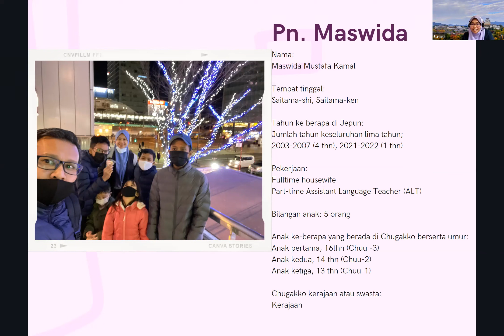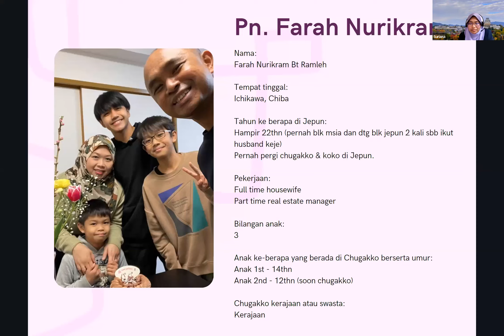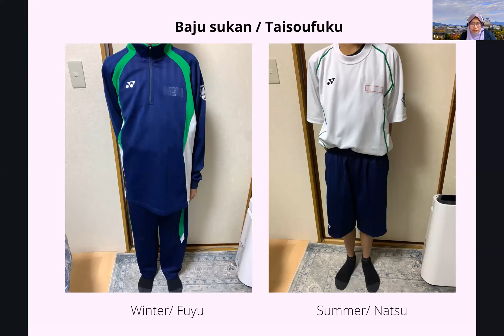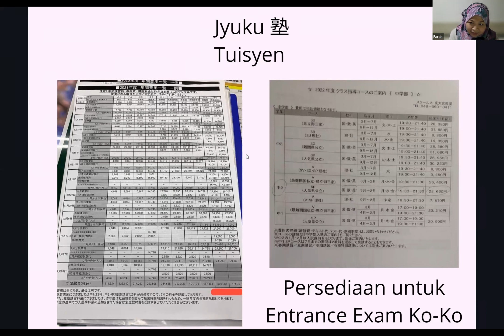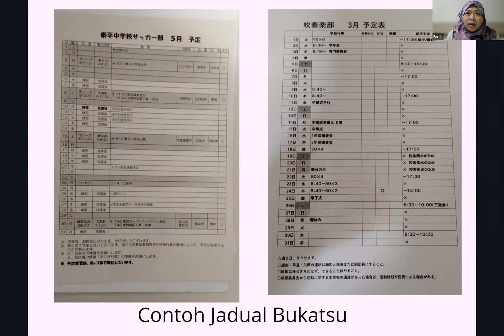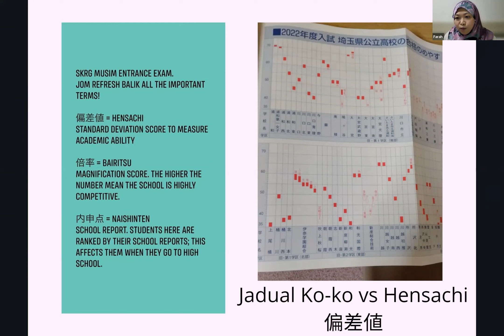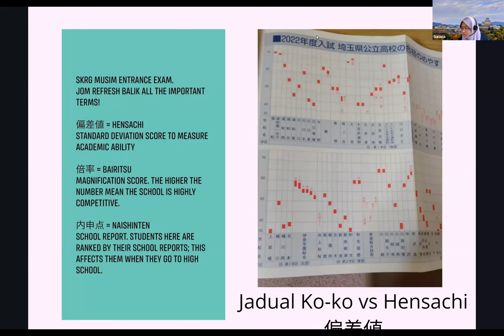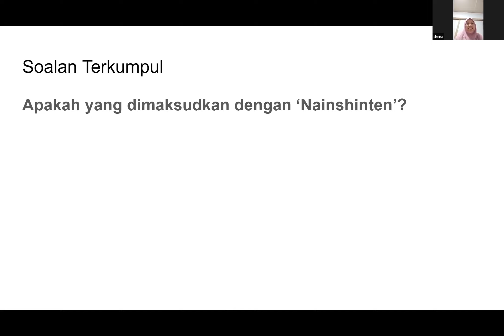Mama Senpai Oshiete #4: Persediaan sebelum masuk High School di Jepun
Kali ini MSO akan kembali dengan topik seterusnya, JUNIOR HIGH SCHOOL, atau bahasa jepunnya CHUUGAKKO, dan bahsa melayunya SEKOLAH MENENGAH RENDAH 😁

Bersama Suri Tomo - スリ友 , kami menjemput 2 tetamu jemputan kali ini , Puan Farah & Puan Maswida Mk Mas yang akan bersama-sama hos Puan Suriana Sakri cuba menjawab persoalan tentang:

🏫 Persediaan sebelum memasuki chuugakko. Ada ujian? Yuran berapa? Makanan macam mana? Solat?

🏫 Bagaimana nak berkomunikasi dengan guru sekolah?

🏫 Apa tips untuk berhadapan dengan emosi anak-anak dalam fasa awal remaja?

...dan pelbagai soalan-soalan yang mungkin mama-mama tertanya-tanya dan ingin dengar 'sharing' dari mama-mama senpai yang berpengalaman.